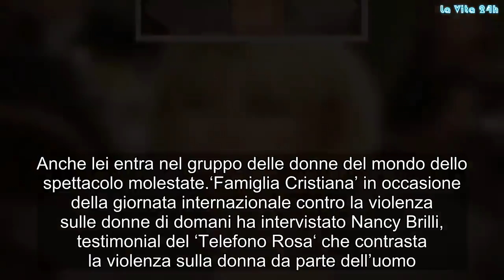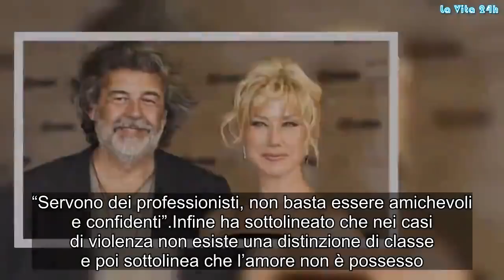Nancy Brilli choc: ‘Mi hanno molestato sul set… | La prove del notizia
Nancy Brilli, attrice amata, ammirata e rispettata ha lasciato tutti senza parole con le sue ultime dichiarazioni. Anche lei entra nel gruppo delle donne del mondo dello spettacolo molestate
‘Famiglia Cristiana’ in occasione della giornata internazionale contro la violenza sulle donne di domani ha intervistato Nancy Brilli, testimonial del ‘Telefono Rosa‘ che contrasta la violenza sulla donna da parte dell’uomo.

Nancy e la sua denuncia
La nota attrice Nancy Brilli ha deciso di intraprendere questa lotta perché non ha mai sopportato le forme di violenza sui più deboli e quella dell’uomo sulla donna. Alla domanda se avesse mai subito violenza, Nancy risponde:

“Violenza, grazie a Dio, non ne ho mai subìta. Molestie sì, ma ho avuto la forza di alzarmi e andarmene “

Poi continua:

“E’ stato umiliante e mi ha fatto così rabbia. Un produttore di fronte al mio rifiuto delle sue avances, davvero volgari, non mi ha fatto più lavorare con lui”.

Nancy Brilli e la violenza sulle donne
Sebbene Nancy Brilli non abbia subito una violenza fisica vera e propria, in seguito alle molestie subite da parte del produttore ha deciso di imbattersi a favore delle donne che hanno subito violenza. L’attrice romana è determinata nell’offrire il proprio supporto morale, ma questo spiega non è sufficiente:

“Servono dei professionisti, non basta essere amichevoli e confidenti”.

Infine ha sottolineato che nei casi di violenza non esiste una distinzione di classe e poi sottolinea che l’amore non è possesso. Domani sarà la giornata contro la violenza sulle donne, un evento molto importante per ricordare che ci sono ingiustizie che bisogna combattere nella vita e le vittime di violenza devono denunciare quanto subito.

Nancy è a sostegno di queste persone e avendo subito sulla sua pelle certe situazioni è molto decisa a portare avanti la sua battaglia. Siamo tutti con te Nancy, complimenti per il tuo coraggio e determinazione. Gossip, # LaVita24h,